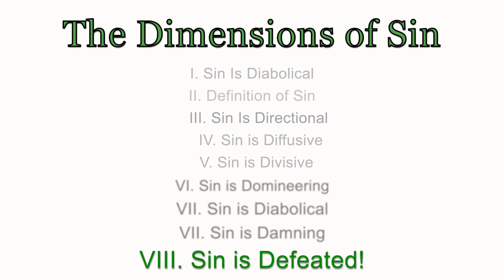The Dimensions of Sin: Sin is Defeated!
Sunday Morning Sermon at Liberty Christian Church, Sunset Utah
Pastor David Martin